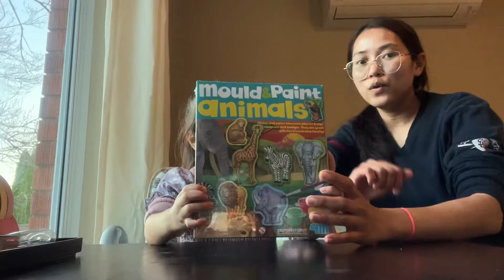Mould and Paint Animal | ระบายสีปูนปลาสเตอร์สัตว์นานาชนิด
ระบายสีปูนปลาสเตอร์

กิจกรรมยาว่างของเมย์ด้า ชอบและสนุกมากๆค่ะ

เมย์ด้า 2 ปี 2 เดือน

ให้พวกเราด้วยนะคะเราจะได้มีกำลังใจทำคลิปดีดีออกมาให้ทุกๆคนได้ดูอีกค่ะ x ใครมีคำถามหรืออยากติชมอะไร คอมเม้นท์ทิ้งไว้ด้านล่างเลยน้าาา